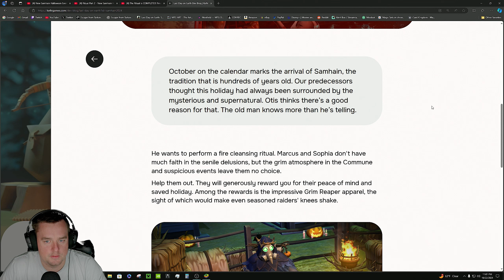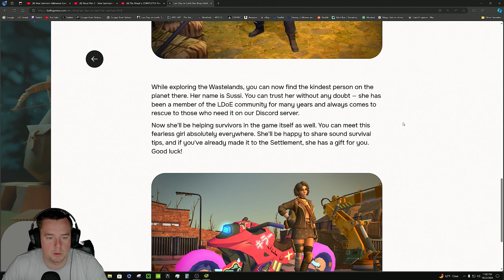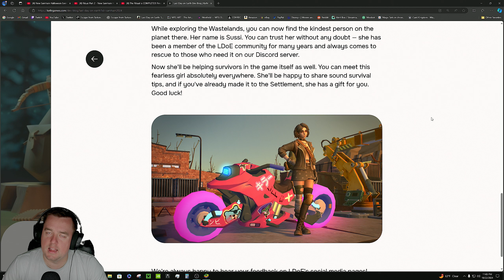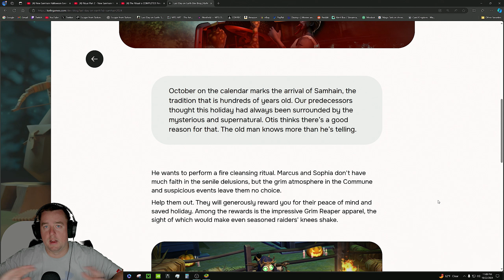What to expect from the upcoming Samhain (Halloween) 2024 Event [Last Day on Earth: Survival]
The Samhain event is back for 2024 and we jump into to discuss last year and how this event may unfold!